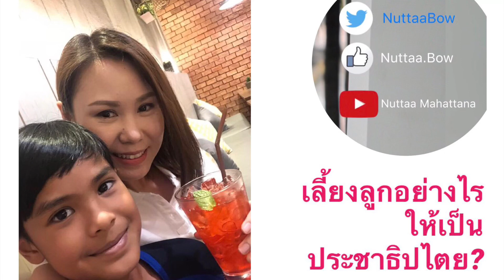เลี้ยงลูกอย่างไรให้เป็น “ประชาธิปไตย”?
ตอบคำถามทาง podcast “rainbow radio” ค่ะ